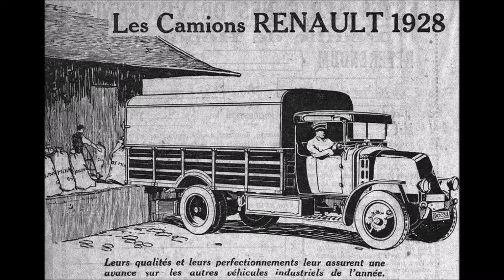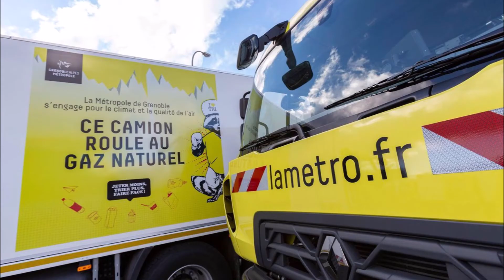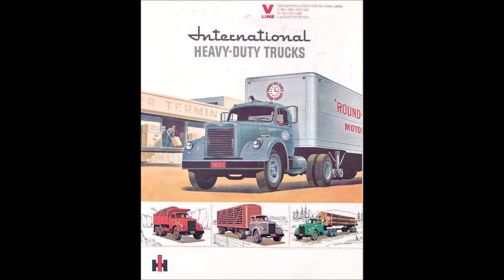CAMIONS Légende DR T